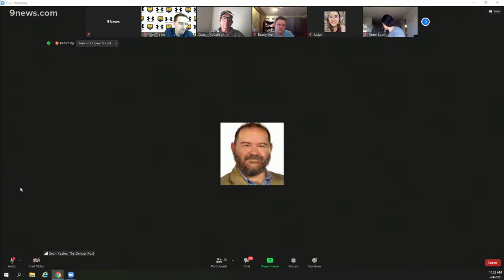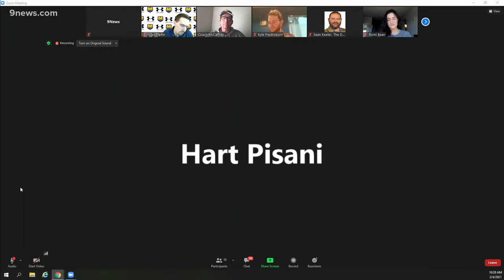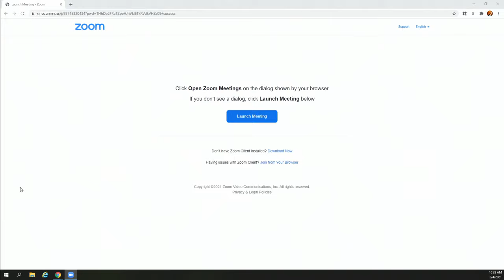Ed McCaffrey holds update on UNC Bears football program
University of Northern Colorado head football coach Ed McCaffrey holds a press conference on Thursday, Feb. 4, 2021 in Greeley, Colorado.

9NEWS (KUSA) is located in Denver, Colorado.